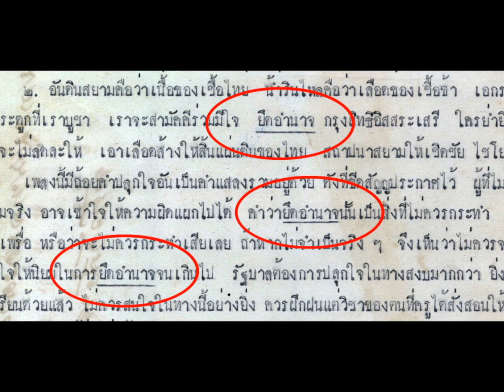จดหมายเหตุ 2 : ครบรอบ 12 ปี พิพิธภัณฑ์และหอจดหมายเหตุกรมประชาสัมพันธ์ (แรกมีแผ่นเสียงเพลงชาติ)